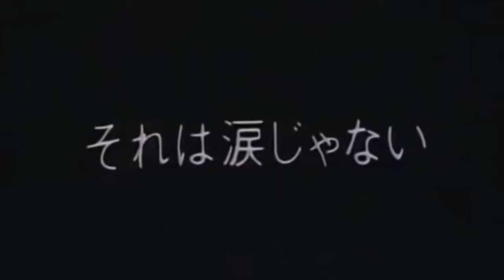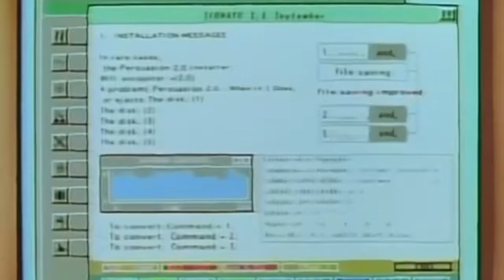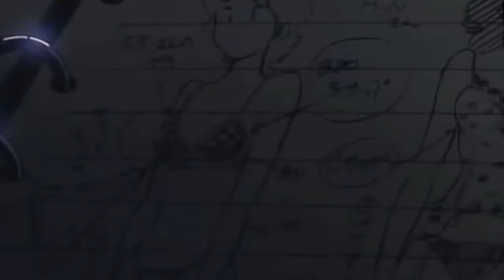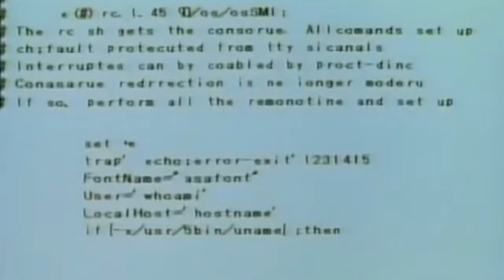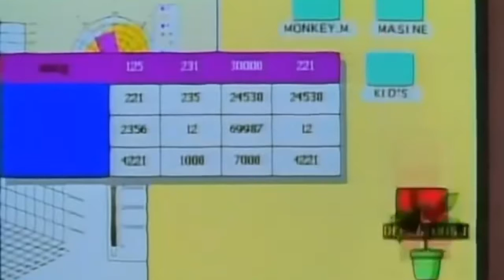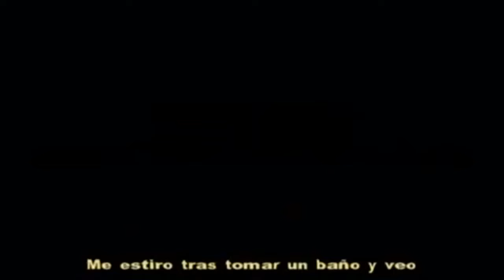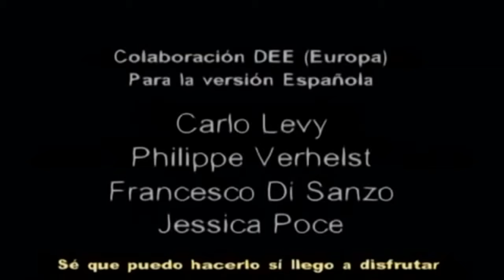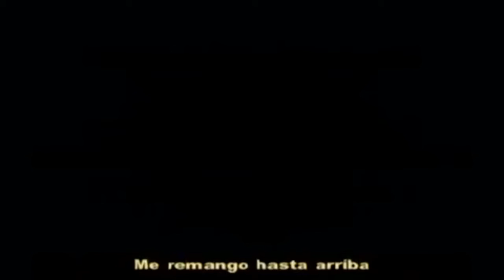vidéo golden boy jeff x